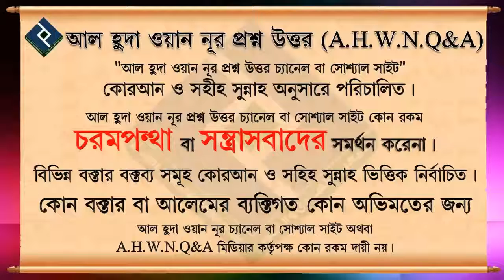সাহু সিজদা দেওয়ার দুটি সঠিক পদ্ধতি এবং ভুল পদ্ধতি ᴴᴰ┇শায়খ ওয়াহিদুল ইসলাম সালাফী